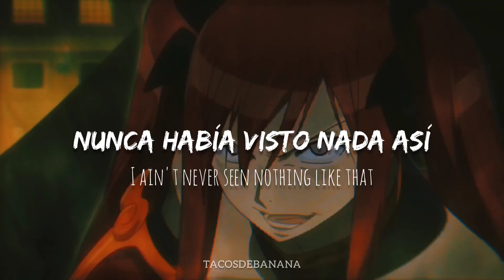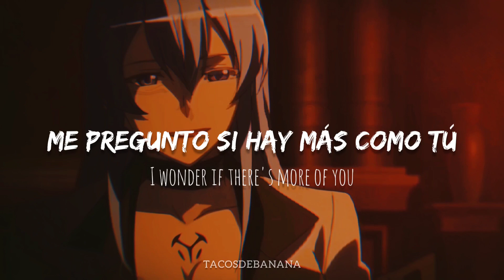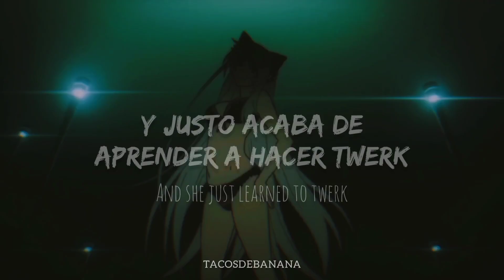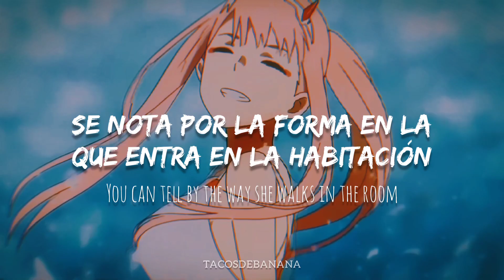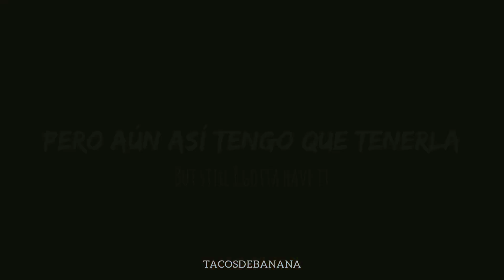Confident // Waifus anime (Part. I) // Sub. español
⭐ Donaciones ❣︎

Justin Bieber (ft. Chance The Rapper) | Confident | Lyrics

Confident LETRA - Traducción Español/Inglés HD

AMV Waifus anime
AMV Kaguya Shinomiya
AMV Hoshizaki Rika
AMV Erza Scarlet
AMV Rias Gremory
AMV Esdeath
AMV Erina Nakiri
AMV Nami
AMV Irina Shidou
AMV Alex Benedetto
AMV Hanekawa Tsubasa
AMV Mikasa Ackerman
AMV Zero Two
AMV Yumeko Jabami
AMV Akeno Himejima
AMV Mai Sakurajima